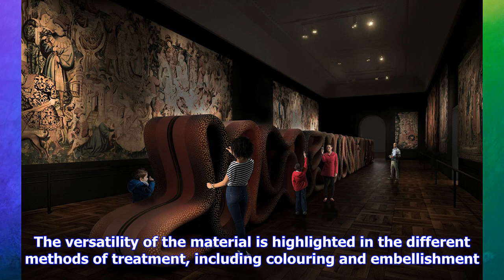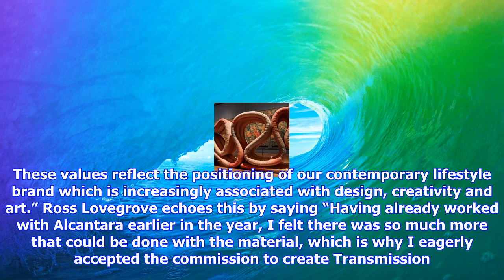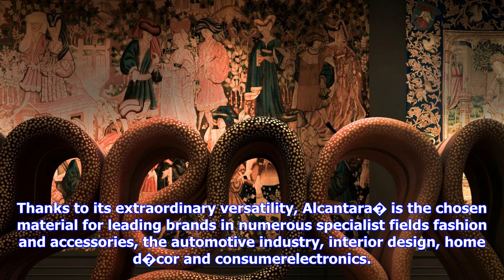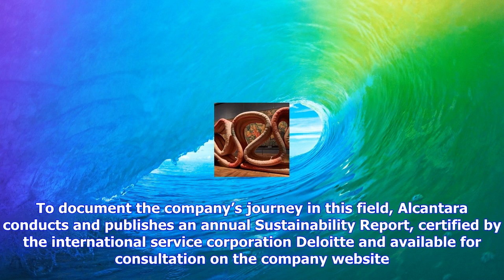Breaking News | London design festival 2017: alcantara and ross lovegrove unveil transmission at v&a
London design festival 2017: alcantara and ross lovegrove unveil transmission at v&a

LONDON. Alcantara and Ross Lovegrove unveiled Transmission, their latest collaboration, which is on ...